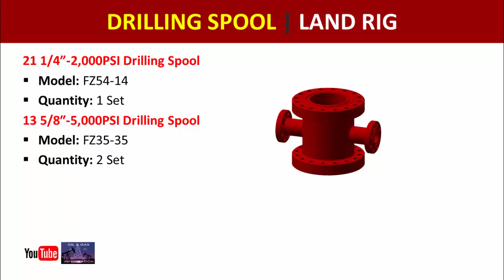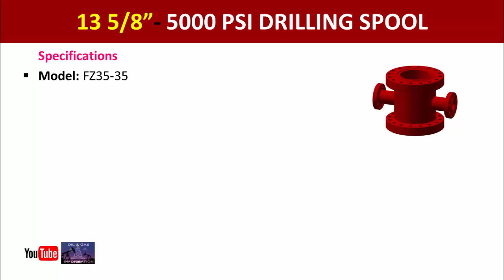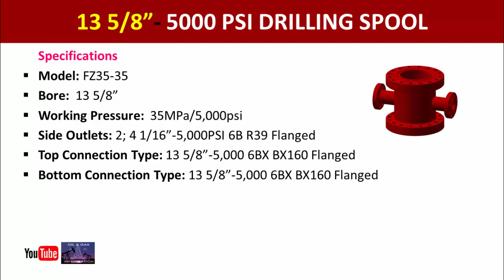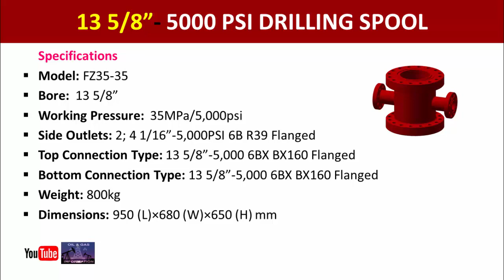Drilling Spool Model and Specifications | Oil and Gas Land Rig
In this video you will learn the Drilling Spool models and specifications for oil and gas drilling rig.

2000 Psi Drilling Spool
5000 Psi Drilling Spool

Thanks.